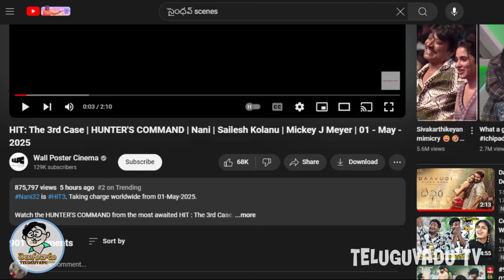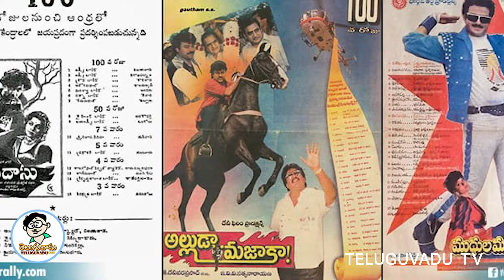కోడూరి రక్తపు కొలను? : హిట్ 3 రివ్యూ | Hit 3 First Look Review - Teluguvadu TV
Watch the HUNTER'S COMMAND from the most awaited HIT : The 3rd Case.

Starring 'Natural Star' as 'Arjun Sarkaar'.
Writer & Director : Dr. Sailesh Kolanu
Producer : Prashanti Tipirneni
Banners : Wall Poster Cinema & Unanimous Productions
Cinematography : Sanu John Varghese
Editor : Karthika Srinivas
Production Designer : Sri Nagendra Tangala
Executive Producer : S Venkatratnam (Venkat)
PRO : Vamsi Shekar
Marketing : First Show
Publicity Designs : Aesthetic Kunjamma